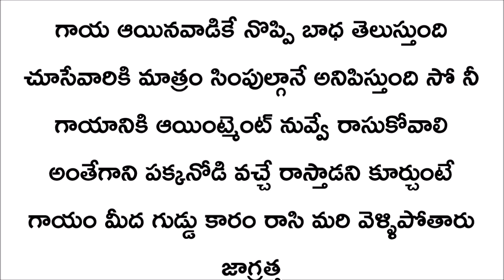Telugu kathalu || telugu stories || manchi matalu telugu || voice of kesava